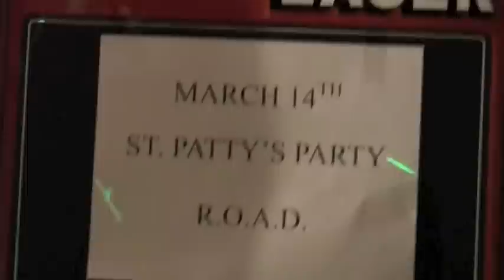R.O.A.D. St. Paddy's Day PARTY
R.O.A.D. performs Psycho Killer for Saint Patty's Day Party at The Village Lounge. With special guest Warren Bachman.